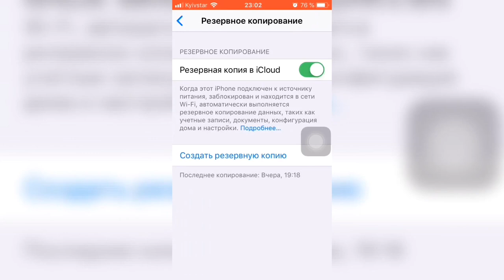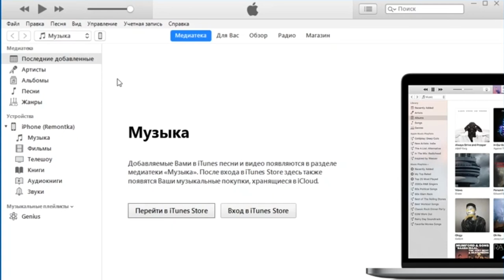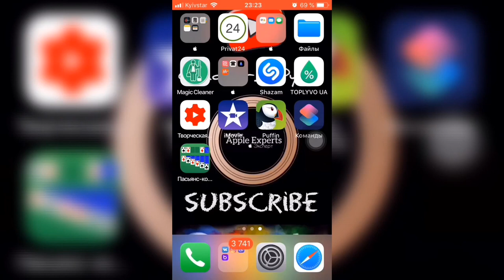🔸🔹Как СОЗДАВАТЬ резервную КОПИЮ в iTunes на ПК и iCloud на iPhone/iPad🔹🔸 - Apple Experts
Есть 2 способа создать резервную копию для iphone/iPad - iTunes/iCloud:

1. iTunes (нужно скачать программу iTunes для вашего ПК и активировать Apple ID при подключении устройства. Затем выбираете способ создания резервной копии)

2. iCloud ( открыть Настройки, учетная запись, iCloud, резервная копия)